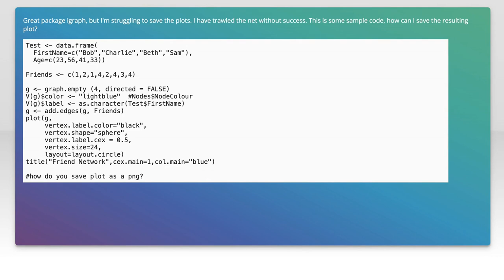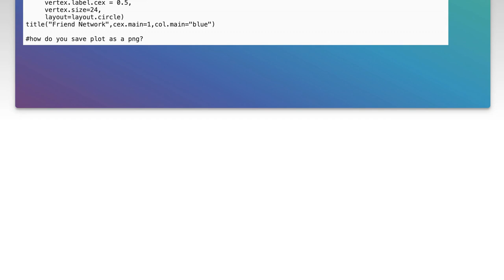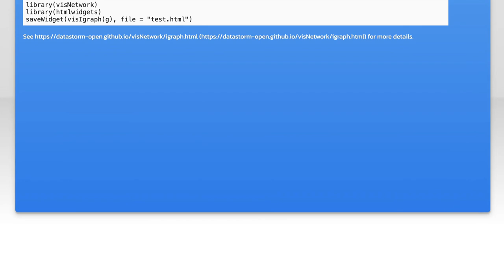How to Save an igraph Plot in R: Step-by-Step Guide for Beginners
In this video, we’ll walk you through the essential steps to save your igraph plots in R, perfect for beginners looking to enhance their data visualization skills. Whether you're creating stunning network diagrams or insightful graphs, knowing how to properly save your work is crucial. Join us as we break down the process into easy-to-follow instructions, ensuring you can confidently preserve your visualizations for presentations, reports, or further analysis.

Today's Topic: How to Save an igraph Plot in R: Step-by-Step Guide for Beginners

Related to: igraph, r, saveigraphplot, rtutorial, datavisualization, beginnersguide, rprogramming, plottinginr, saveplotinr, step-by-stepguide,